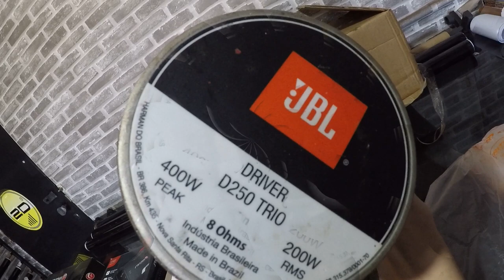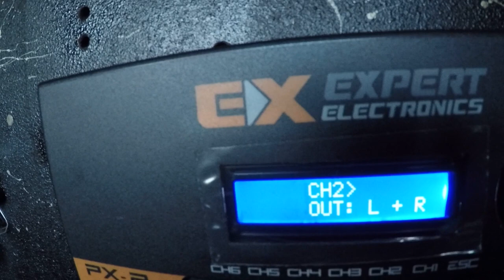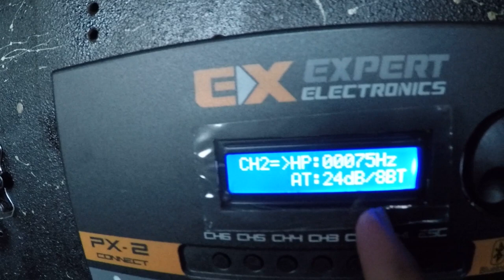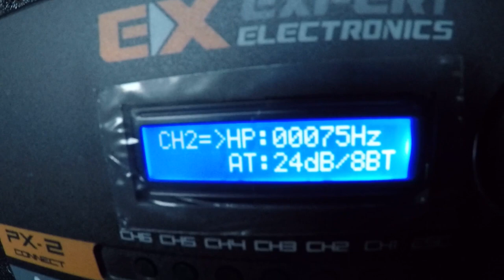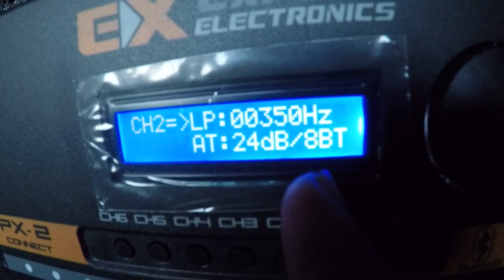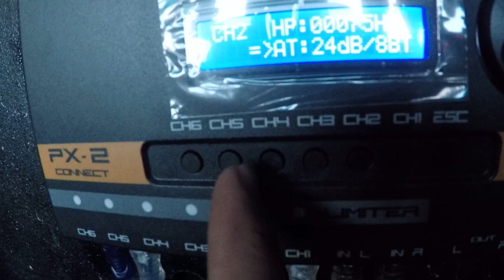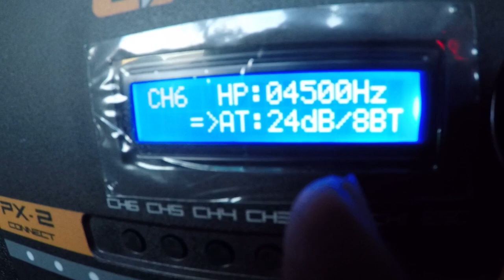TRITON TR 620 MONTANDO DO ZERO, TOCOU FORTE !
fala galerinha do canal 2D films, bora pra mais um projetinho felas, montando do zero
4 alto falantes triton TR620, 2 driver d250trio, 2 twiter st200. e na parte de modulos 1 vulcan 5 mil, 1 hl800x4.  um processador de audio expert px2 conect , strobo rgb ritmico,  e um voltimetro sequenciador jfa. entao se liga nesse projetinho que ficoi animal.

acompanhe no INSTAGRAM: @DANIEL2DFILMS